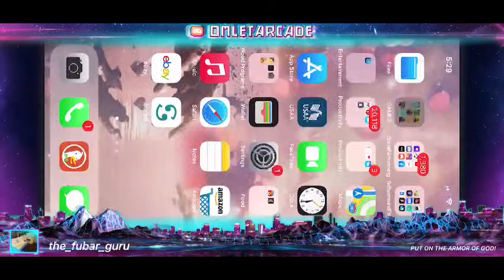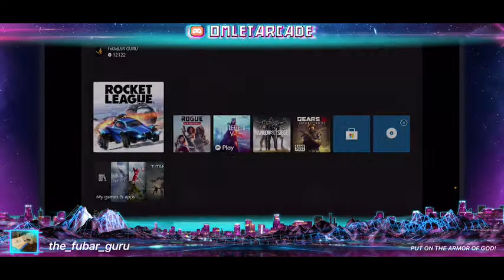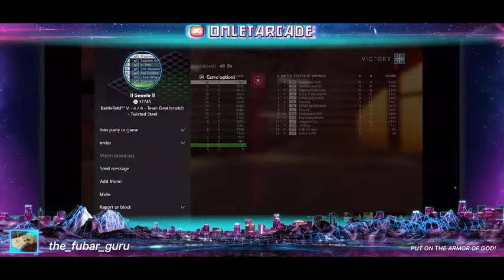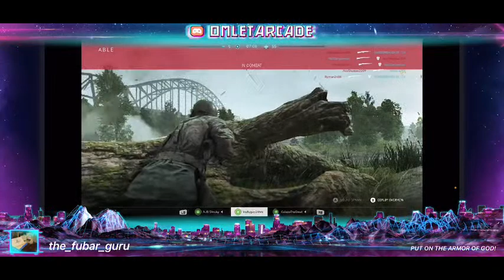BOOST ME UP SCOTTIE! LETS FLY! ROCKET LEAGUE!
Slay with me,  come slay away!